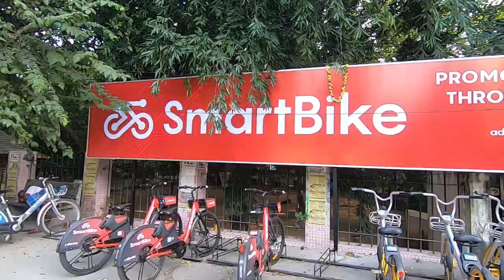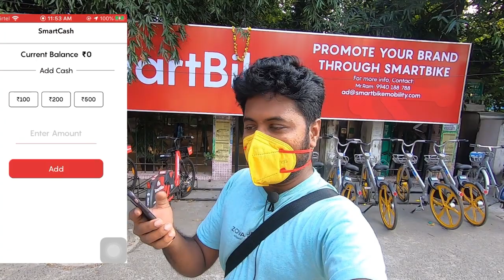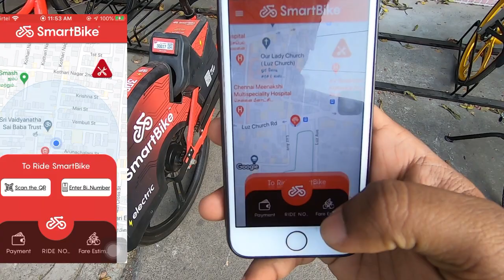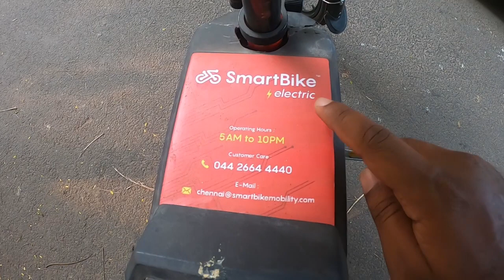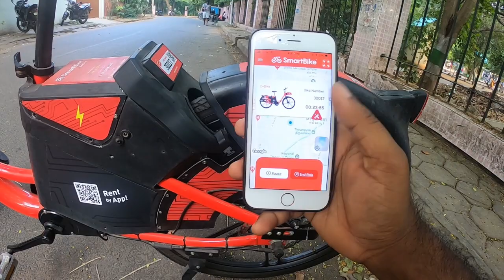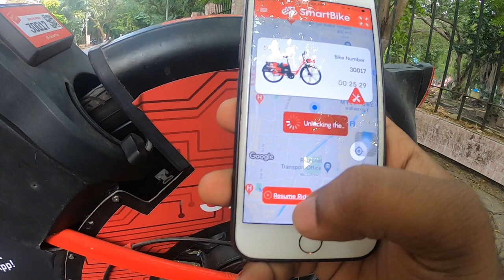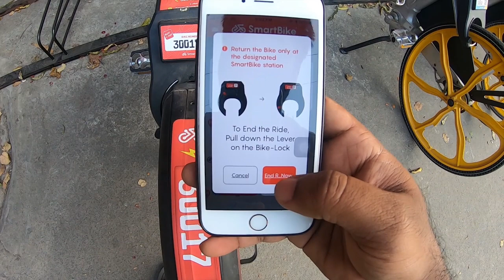10 ரூ. முதல் NEW "Electric SmartBike" Chennai || TN Govt. || Chennai Vlogger Deepan - Tamil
MyInsta:
SmarBike Electric App Link:
Android: